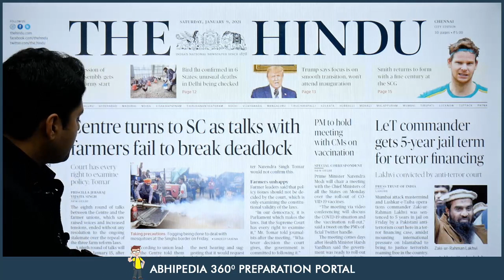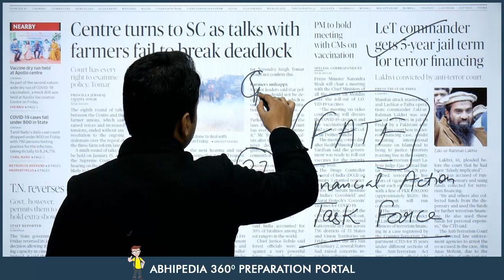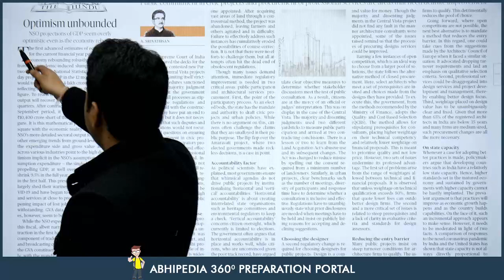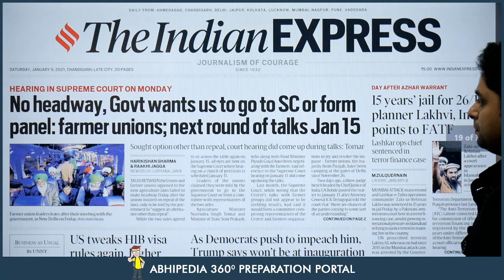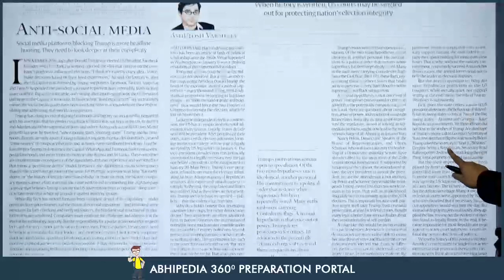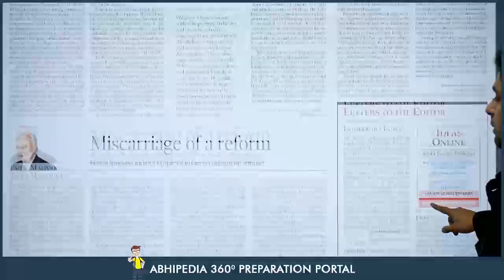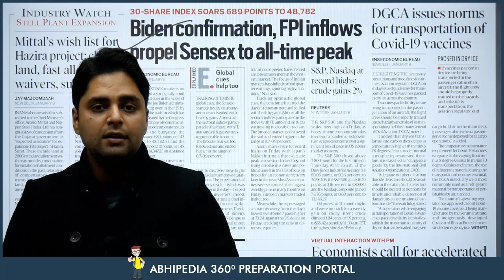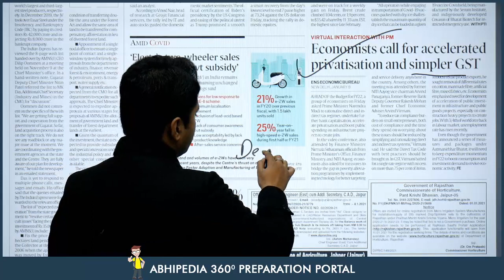UPSC CIVIL SERVICES | News Paper Reading Guide For 9th January 2021 | By Maneesh Mittal Sir